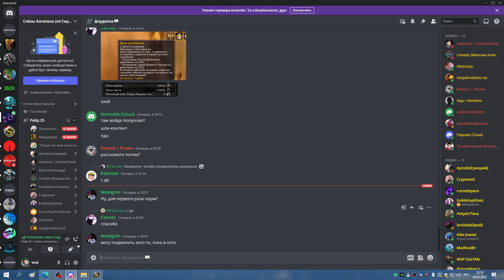ЦЛК 25гер на 4 босса БДК 28 01 23